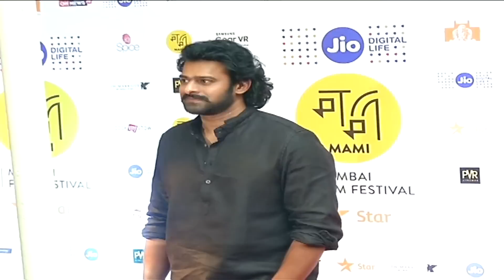बॉलीवुड के तीनों खान को पीछे कर, Baahubali Prabhas बने सबसे बड़े सुपरस्टार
Salman-Shahrukh-Aamir को पीछे कर, Baahubali Prabhas बने सबसे बड़े सुपरस्टार